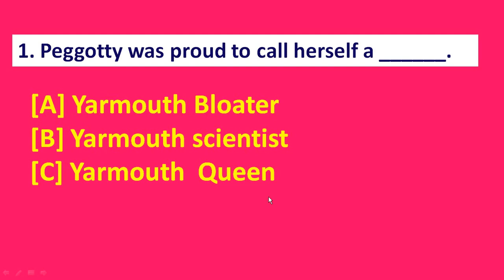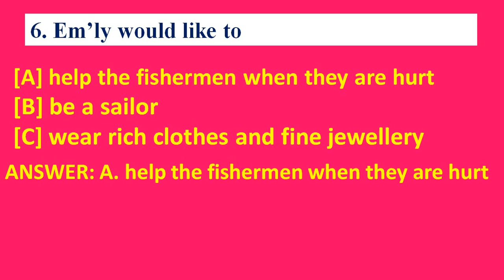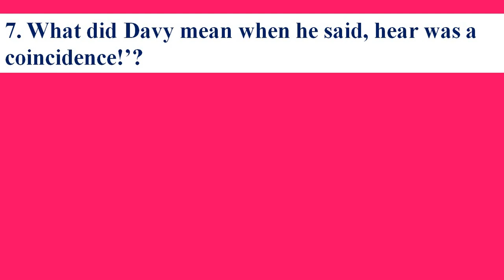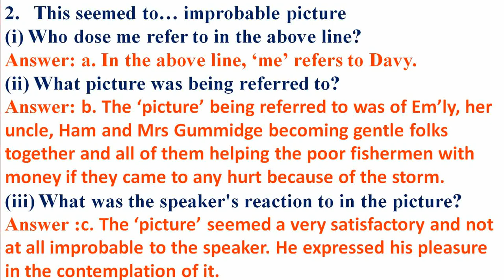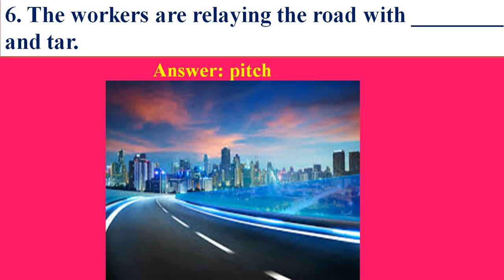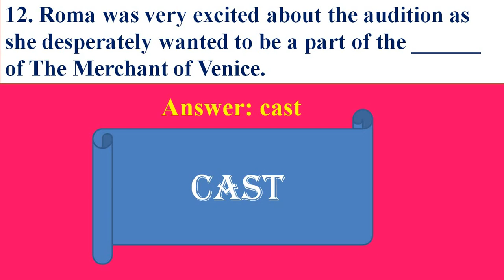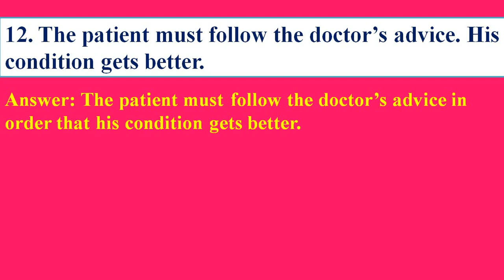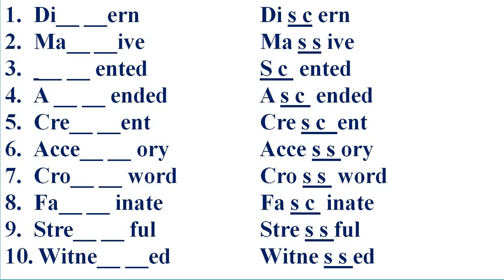Literature Chapter 1 || I HAVE A CHANGE || Class 7|| ICSE|| By Aparna Mahapatra